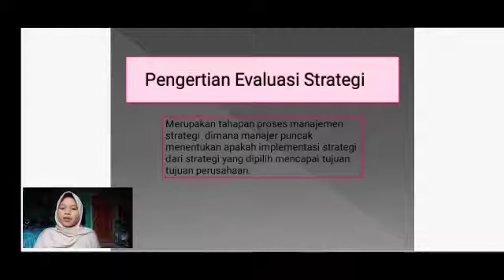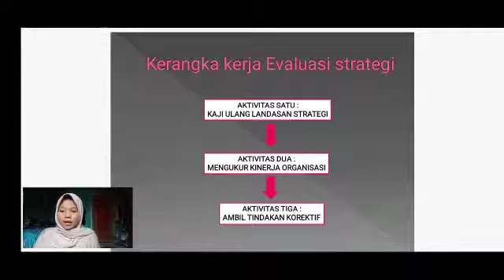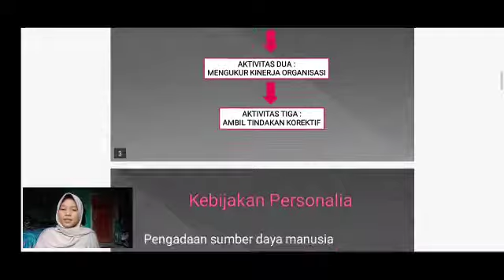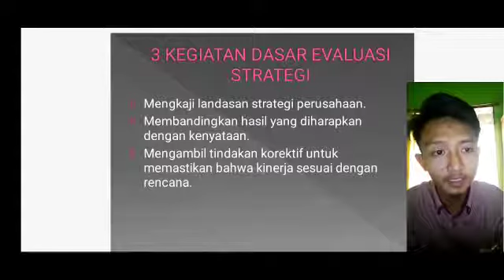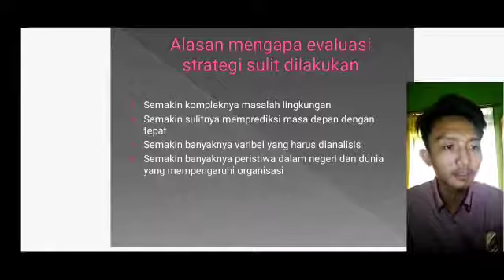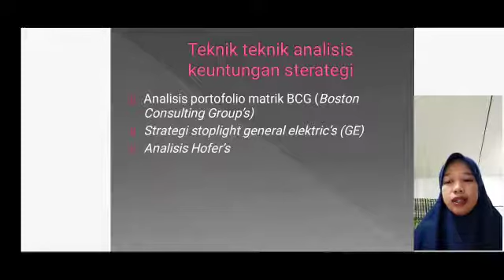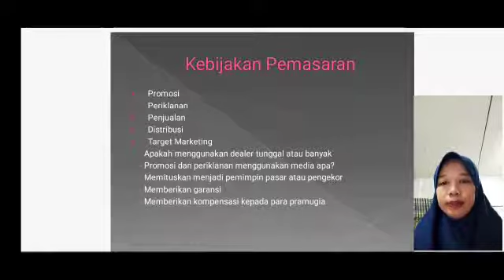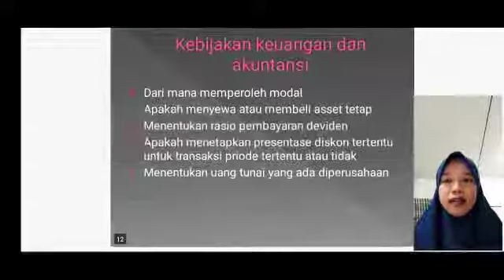10 Evaluasi Strategi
Bukti Kehadiran :
2. Membuat Pertanyaan di Kolom Komentar (Pemateri menjawab)
3. Membuat Mind Map (dipoto, softcopy dikirim via link, hardcopy disampaikan ke dosen saat UAS)

Diisi hanya sd tanggal 15 Juni 2021